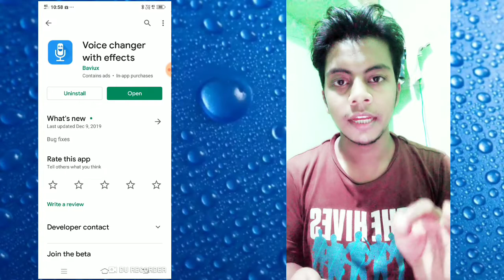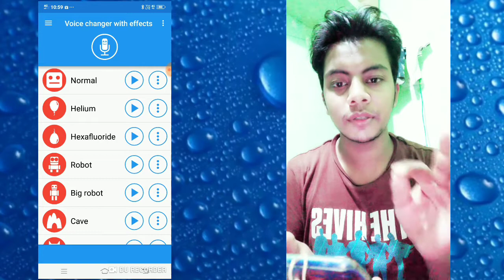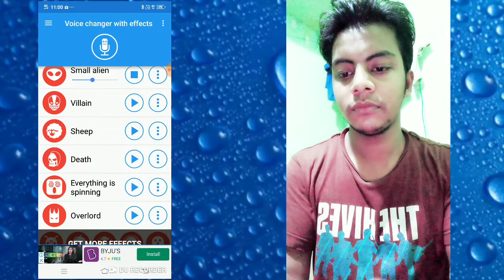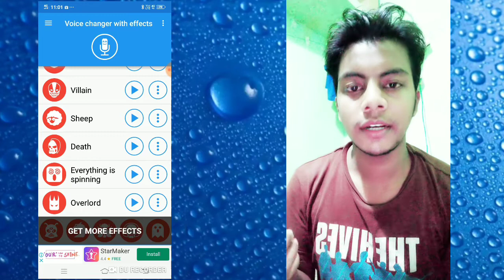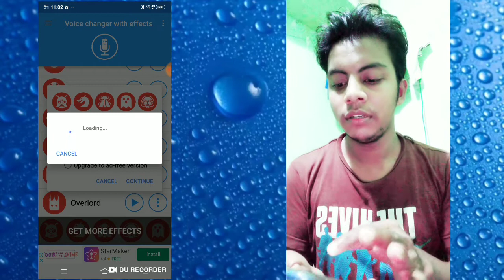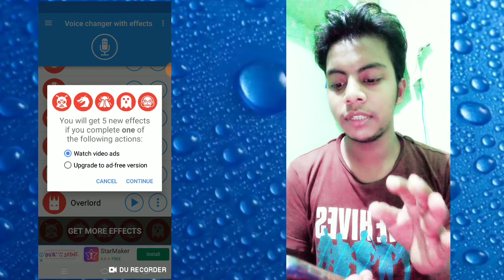Voice changer with effects App 100% goog number 1 app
Voice changer with effects Change your voice and have fun listening to your modified voice!
Record your voice, apply effects, and share them with your friends.

INCLUDES MORE THAN 40 EFFECTS:
Helium, robot, giant, backwards, monster, extraterrestrial, zombie, alien, squirrel, drunk... and many more!

FEATURES:
✓ Share (whatsapp, e-mail, etc...)
✓ Save recording
✓ Piano
✓ Create image with sound. You can share it on Facebook
✓ Import pre-recorded sound
✓ Create voice from text
✓ Set as ringtone
✓ Set as notification sound   This is the best app for changing your voice by applying effects on the audios.
It is very simple to use and can generate fantastic and funny effects.

Features:
Record audio and apply an effect on it.
Open an audio and apply an effect on it.
View, edit the saved audios.
Share the saved audios to your friends via Bluetooth, or social networks.
You can also apply the listed effects multiple times to generate tons of different effects for your voices.

NOTE:
External storage access permission is only used for save your recordings, and read your images allowing you to create videos.

How are you friend My Bahar uddin : My Channel Name,

Mobile Technology video Android Mastar Video Daily Upload You Tube Tech Hindi Latest Video Google driver Disturb Manager .Technology Search